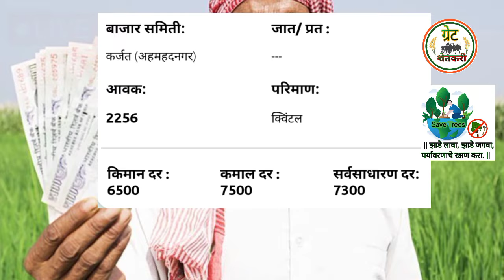⭕ उडीद बाजार भाव आजचे | Udid bajar bhav today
उडीद बाजार भावआजचे

आजचे उडद बाजार भाव

आजचे उडीद बाजार भाव

आजचे मूग बाजार भाव

Udid bajar bhav today

Udid bhav today

Acche Udid bajar bhav live

Ajche Udid bhav

Aajche Udid bajar bhav

Udid bhav

उडद बाजार भाव

मूग बाजार भाव

उडीद बाजार भाव आजचे

उडीद मार्केट अमरावती

उडीद भाव

उडीद मार्केट कल्याण मुंबई

मुगाचे  बाजार भाव आजचे

aajche Udid bajar bhav live

उडद बाजार भाव

नाशिक उडीद बाजार भाव

Udid market pune

कोल्हापूर उडीद बाजार भाव live

मुंबई उडीद मार्केट

Ajche Udid bhav

Udid bhav solapur

Udid bhav today nashik

उडीद बाजार भाव लासलगाव

उडीद मार्केट लासलगाव

पांढरा उडीद नागपुर

लासलगाव निफाड उडीद बाजार भाव

Udid market lasalgaon

कोल्हापूर उडीद बाजार भाव

मुंबई उडीद बटाटा मार्केट